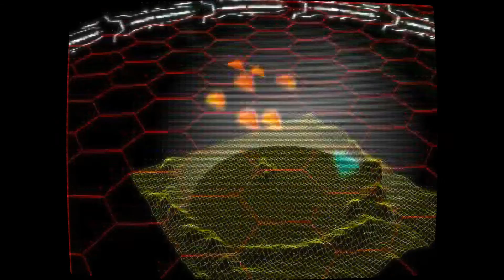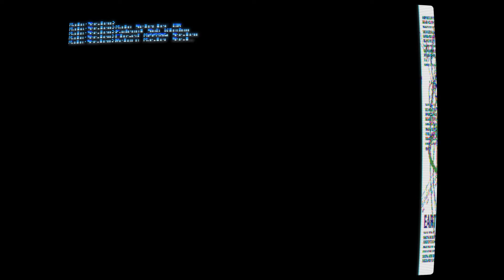Thunder Force V Perfect System (Playstation)